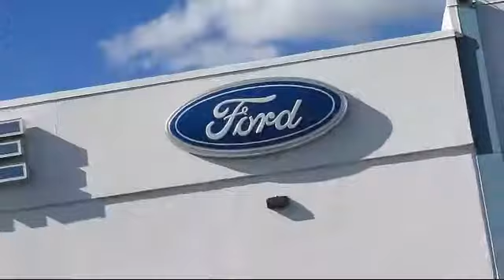2011 Ford Escape Sport Utility Limited Redwood City San Mateo Mountain View Palo Alto San Carlos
2011 Ford Escape Sport Utility Limited Stock Number: 14059T Vin:1FMCU9EG7BKA62560.

Towne Ford
1601 El Camino Real